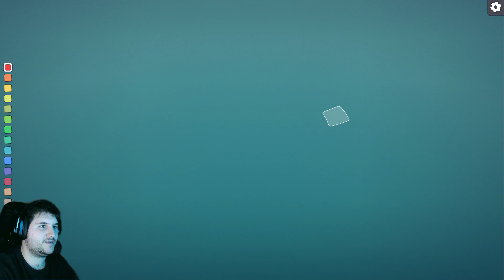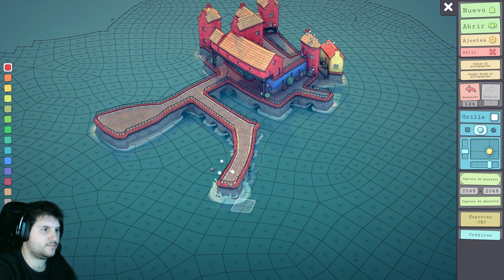Jugamos a [ Townscaper ] Creando mi pequeño gran pueblito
Soy Lázaro y hago análisis de los videojuegos desde mi punto de vista y opinión. Cada uno tiene su propia opinión y todas son validas de diferente forma. Así que opina sin miedo y disfruta del contenido. Un saludo 🙋‍♂️